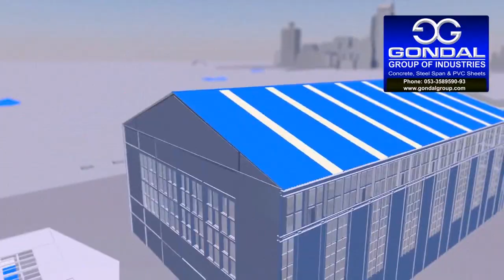PP 30 Jalalpur Jattan: Battle For 'N' Ticket Between Ali Warraich Or Moeen Nawaz